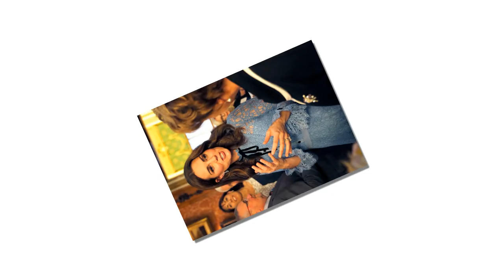Pregnant Kate Middleton displays a new hairstyle in London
Dancing Duchess! Pregnant Kate twirls with a life-size Paddington Bear as she displays a fresh hairstyle and a hint of a baby bump as she meets cast of new film at charity event in London.